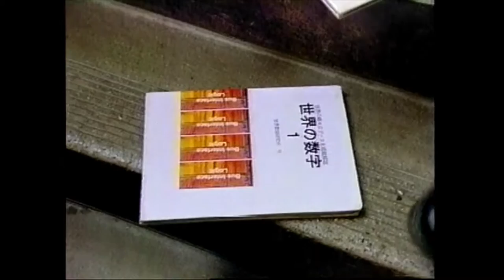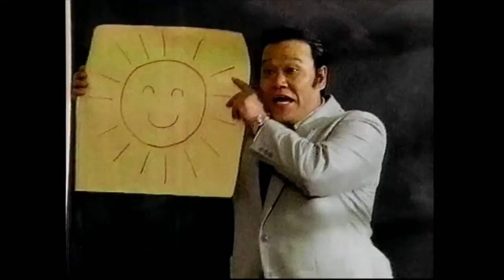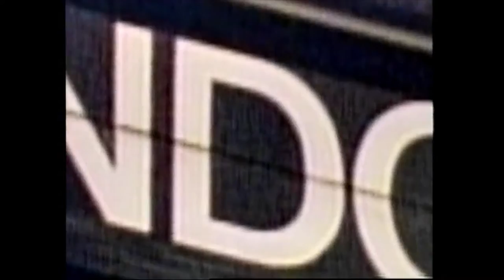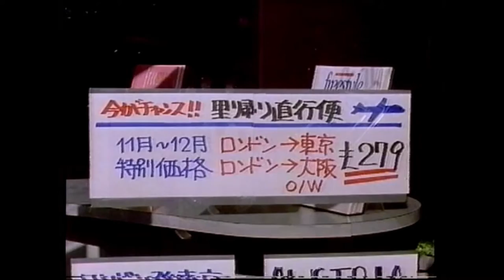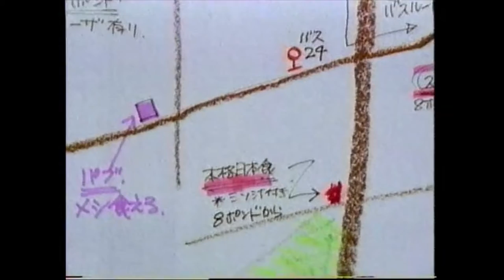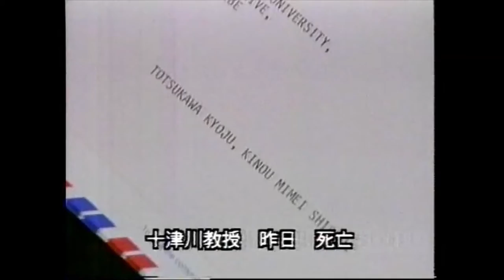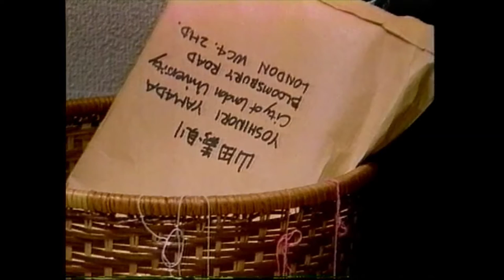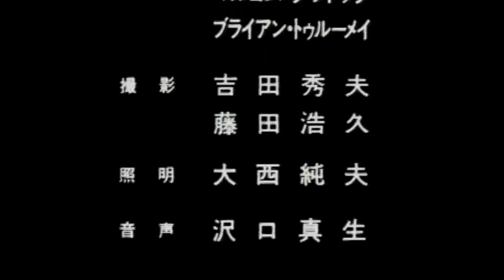昔のテレビドラマ １９９３年 （平成５年）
西田敏行　主演